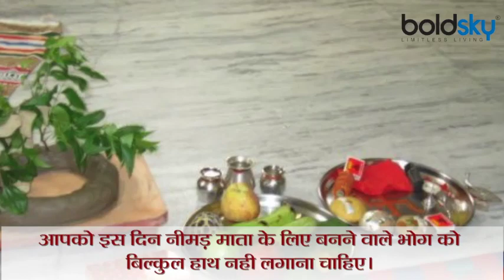Kajari Teej 2020 : Periods में ऐसे रखें महिलाएं कजरी तीज का व्रत, नहीं लगेगा कोई पाप । Boldsky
Kajri Teej will be celebrated on 6 August 2020 in the year 2020. On this day, unmarried girls also keep fast with Suhagan women. This fast is kept for good luck. But at times during the time of fasting, there is a fear of breaking the fast. So today we will tell you how you can keep fasting Kajri Teej even during menstruation.

कजरी तीज  साल 2020 में 6 अगस्त 2020 को मनाई जाएगी। इस दिन सुहागन महिलाओं के साथ कुंवारी लडकियां भी व्रत रखती है। यह व्रत सौभाग्य के लिए रखा जाता है। लेकिन कई बार व्रत के समय में मासिक धर्म होने पर व्रत के खंडित होने का डर बना रहता है। इसलिए आज हम आपको बताएंगे कि आप मासिक धर्म में भी कैसे कजरी तीज का व्रत रख सकती हैं।